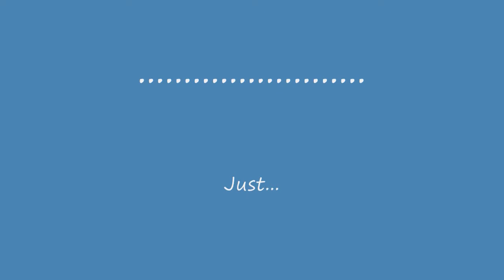Ren and stimpy game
The worst game i have ever played.